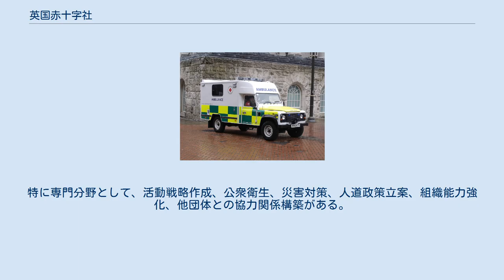英国赤十字社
英国赤十字社（えいこくせきじゅうじしゃ、英：Brithish Red Cross）は、イギリスの赤十字団体。
国際赤十字組織に参加しており、人道的支援を行っている。
さらに、1,050か所の不動産と700台の車両を保有している。
 英国赤十字社は明確な活動目標として、「世界のどこであろうともっとも必要としている人々に対し緊急援助を提供する模範的なボランティア団体であること」を目指している。
そして、「危機における希望のしるし」を理念に掲げている。
 英国赤十字社は1870年に設立され、1908年の国王エドワード7世の勅許によって認可を受けている。
その後1923年に国際赤十字・赤新月社連盟に加入した。
世界の赤十字社の中で9番目に承認された。
 英国赤十字社は1つの慈善団体として統一が図られてきた。
その過程で1997年に定款が改定され、女王エリザベス2世による新たな勅許が1998年1月に与えられた。
同時に、定款と新規管理システムも併せて実施された。
組織再編以前は、組織上同社の各支部はそれぞれ独立した慈善団体であった。
本社の理事会及び支部、地区・分区評議委員会の選挙は年に1回行われている。
 英国赤十字社の運営については理事会が責任を持ち、8つの地域それぞれから選出された理事と、有識者や技術者から選ばれた7名、計15名によって構成される。
方針の承認については理事会が取り扱い、実施上責任を持つ幹部および幹部会と密接な連携が行われる。
理事会は少なくとも年6回、幹部会は2週間ごとに開催される。
 ロンドンの本社では約290人、英国全体では約2,600人の職員が働いている。
うち職員の4分の3が女性である。
 英国赤十字社には44,000人のボランティアと約2500人の賛助会員がいる（賛助会員は、活発的な活動には参加できないが、英国赤十字社と絶えず関わることを望むボランティアのことを指し、その多くは女性である）。
 主な活動としては、大きく分けて人道的価値（国際人道法や赤十字の基本原則）の普及や促進、緊急災害救護・対策の2つである。
 緊急救護と対策 英国赤十字社の救急車 英国赤十字社は、同国における救急搬送を担っている。
地元、地域、全国レベルで統合緊急計画調整に対する積極的な参加と援助を行っている。
 救急法講習 救急法の普及啓発に努め、受講を容易することや、個別講習を行っている。
さらに政府の方針に働きかけることによって、全国的に救急法の能力を高めている。
 安否調査と赤十字通信 災害によって離散した家族や人々に、安否調査及び赤十字通信による仲介を行っている。
 英国赤十字社ではアフリカ、インド、中東、中央・東ヨーロッパ、そしてNIS諸国への支援が優先的に行われている。
また、バングラデシュ、エチオピア、モザンビーク、ナイジェリア、ロシア、シエラレオネ、トルクメニスタン、ウガンダの赤十字社または赤新月社とともに開発協力事業を行っている。
特に専門分野として、活動戦略作成、公衆衛生、災害対策、人道政策立案、組織能力強化、他団体との協力関係構築がある。